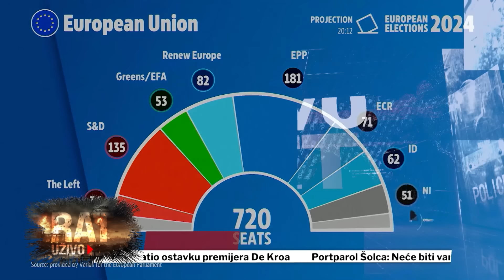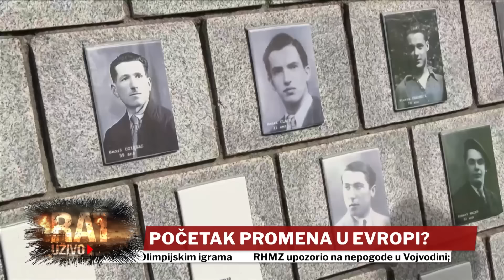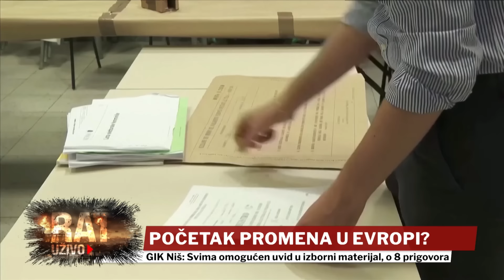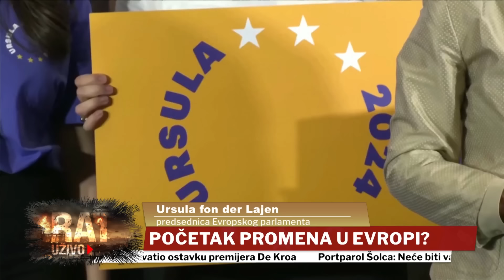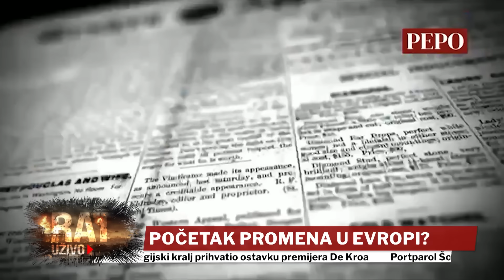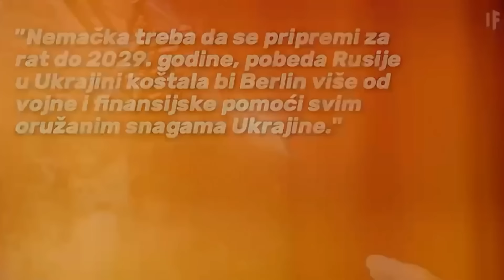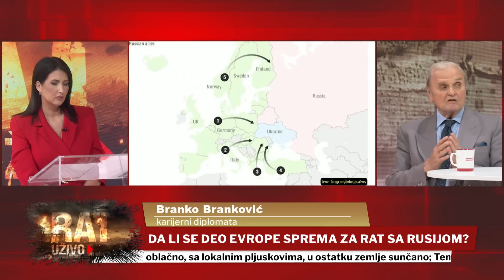RAT UŽIVO - Evropska unija je labava i pitanje je trenutka kada će se raspasti!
VODITELJKA: Jelena Radulović
GOSTI: Branko Branković, karijerni diplomata i Vladimir Đukanović, ekonomista, Vlastimir Vidić, novinar i Goran Šarić, istoričar